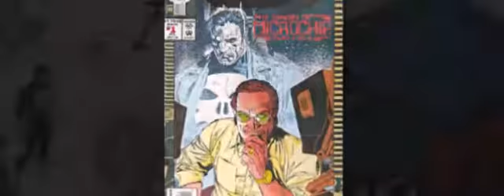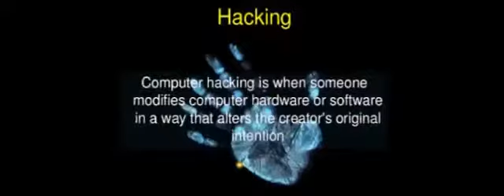MICROCHIP By KAB KASTLE Feat RED DOT Prod By OZ TRIBECA